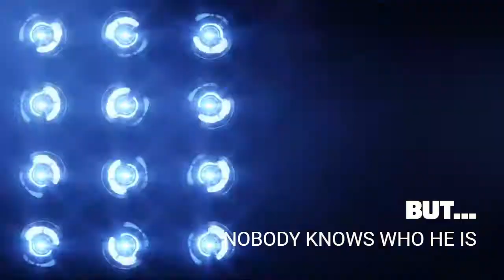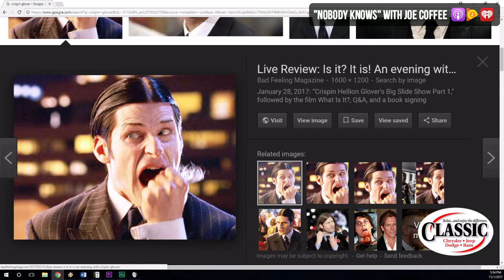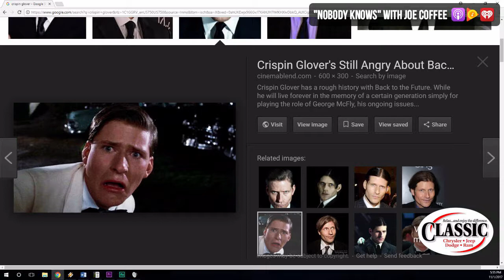Daniel Magden on "Nobody Knows" with Joe Coffee (HD Version)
Sit down with local Denton comedians on "Nobody Knows" with Joe Coffee! This week we have special guest Daniel Magden, with co-host Ritchy Flo! Google Play & iHeartRadio